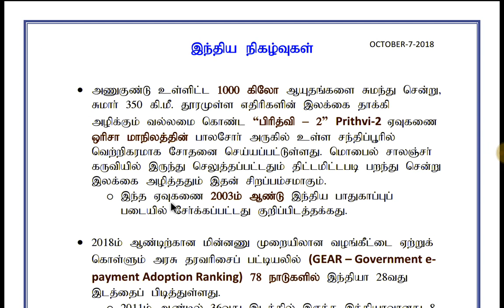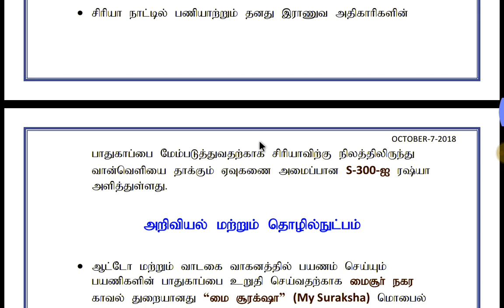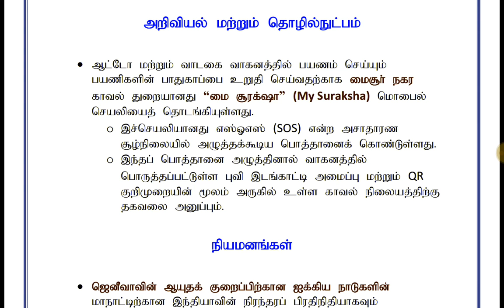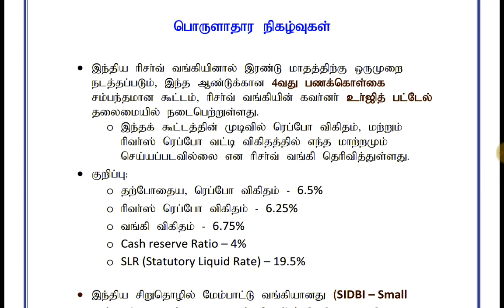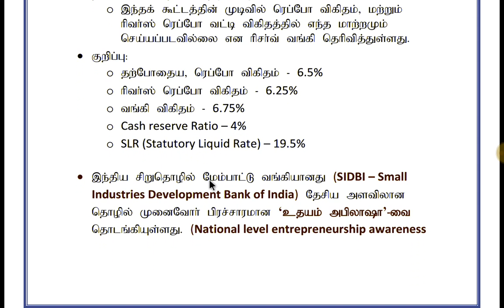அக்டோபர் 7 2018 நடப்பு நிகழ்வுகள்